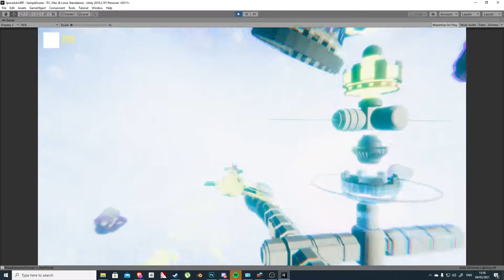little astro project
sry for no sound :/